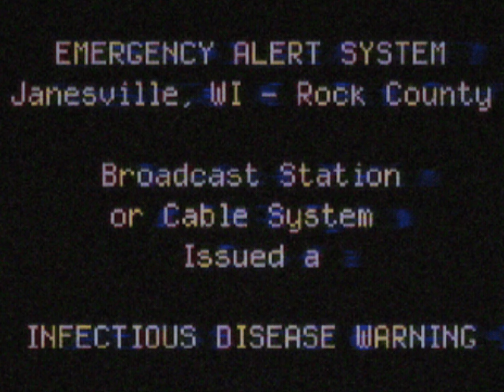￼ chocolate virus Part 2￼